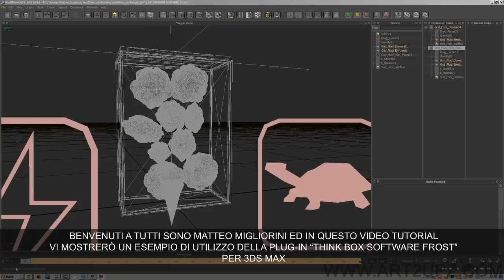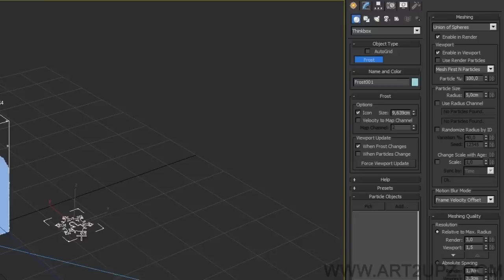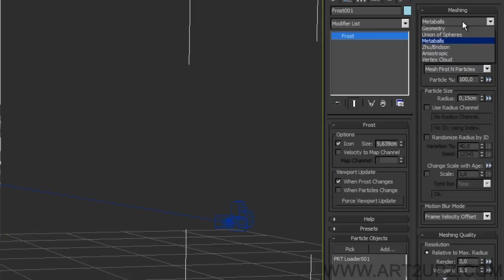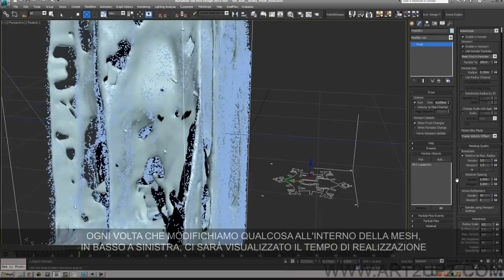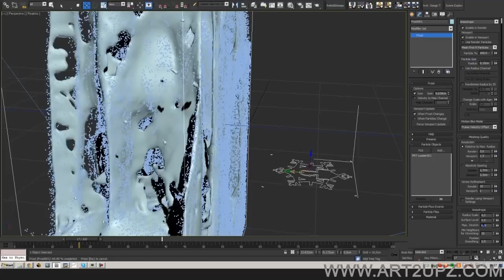Tutorial RealFlow and Frost (Italian version)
In questo tutorial mostro alcune caratteristiche del plugin frost con una simulazione con il sistema Hybrido di Realflow.